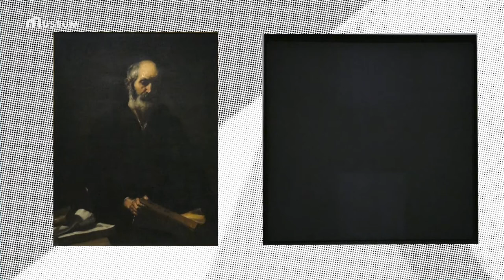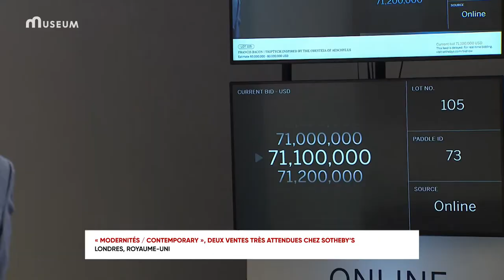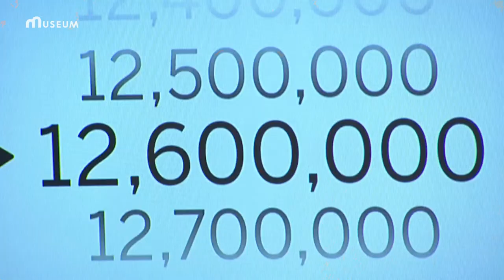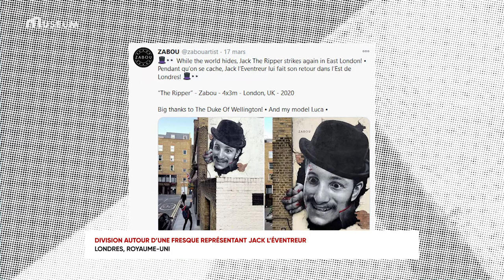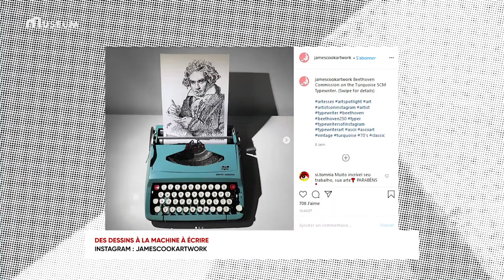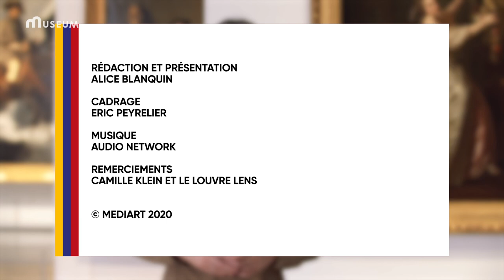Art News 16 octobre 2020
Art News est une émission d'actualité sur le monde de l'art présentée par Alice Blanquin et diffusée chaque semaine sur Museum TV.

Dans cet épisode, on va parler couleur. On vous emmène dans un premier temps au Louvre-Lens où la couleur noire est mise à l'honneur.

Ensuite, ce sera au tour du vert de l'écologie de faire parler de lui à la Fondation EDF.